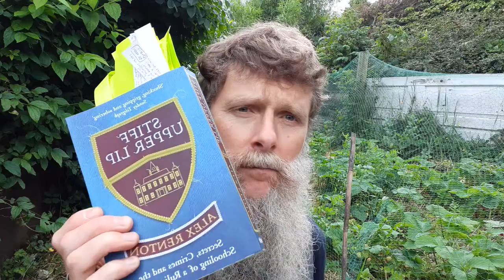Should I Send My Child To Boarding School?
Last week I was asked a few questions about boarding school and whether they should send their son, who is 13 nearly 14 away to school.

So in today's video I answer these questions.

Who is the child best suited to board? Introverted? Extroverted?
Are 13/ 14 year olds affected by boarding school?
Do I recommend early 8-12 year old boarding?
Have boarding schools changed?
Have the new measures introduced in the past 20 years made a difference?
What about everyone's invited? What about the sexual abuse cases which are currently coming to light in many boarding schools?

Piers is an author and a men's transformational coach and therapist who works mainly with trauma, boarding school issues, addictions and relationship problems. He also runs online men's groups, retreats and a podcast called An Evolving Man. He is also the author of How to Survive and Thrive in Challenging Times.

For Piers' website and a free training How To Find Peace In Everyday Life
Many blessings,